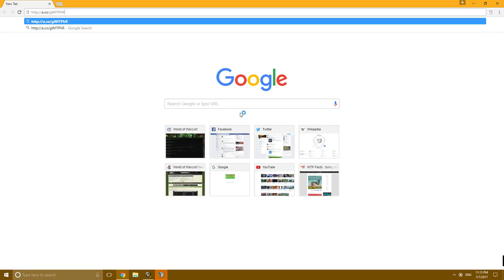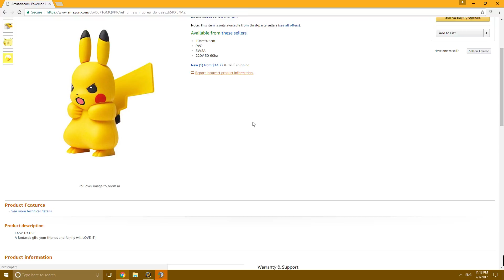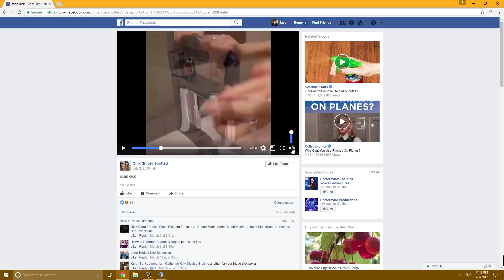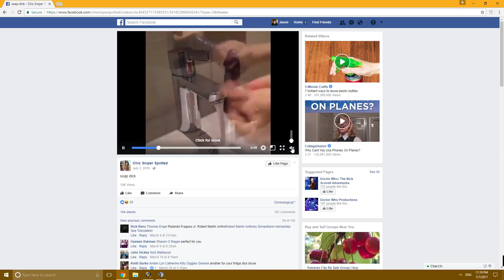Thanks for the Carry vs Mythic + (July 7th 2017)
"I want a suckable version that dispenses mouth wash." -Pod

Mediocre Resto/Elemental Shaman POV (Lightningz - Aerie Peak US)